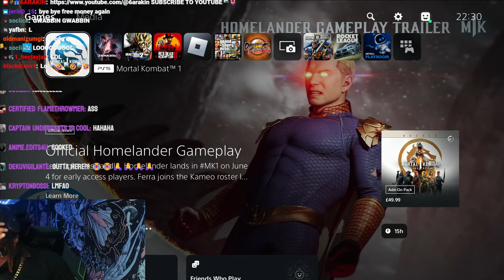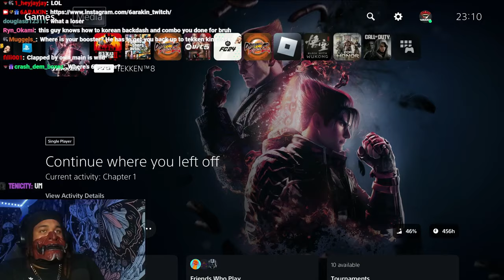6ARAKIN All Losses Part 68 (2 Out Of 2) + 6ARAKIN Getting Bullied On GTA 5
Every Lost 6ARAKIN Took, Plus 6ARAKIN Getting Bullied On GTA 5